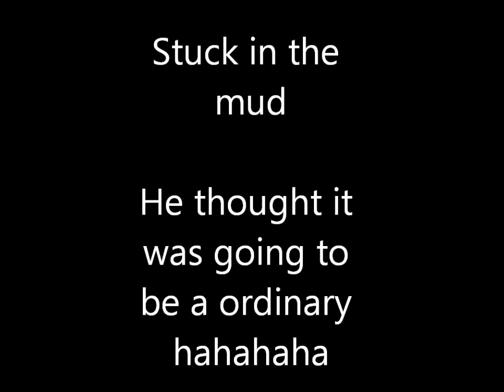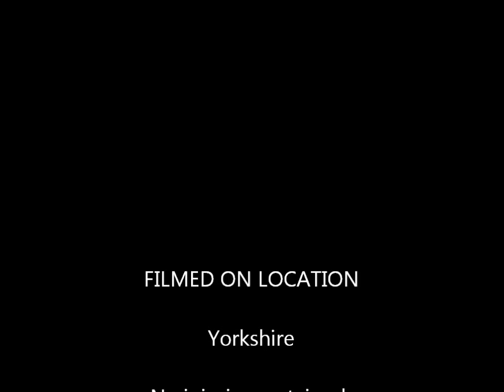land rover in snow 2013 Hull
d1 and d2 behind on green/white lane near hull

as i got out i looked worse a head so went back to help save/maintain the lane